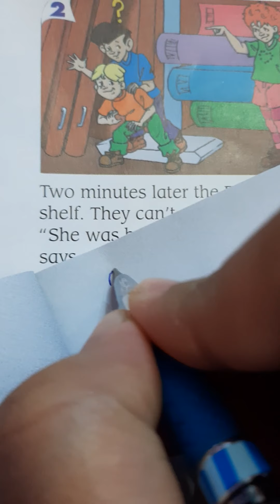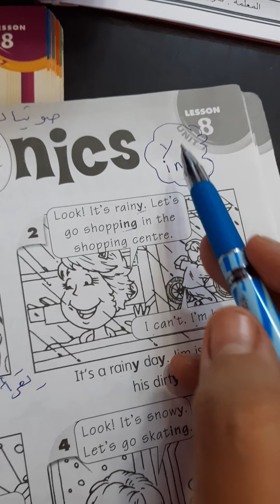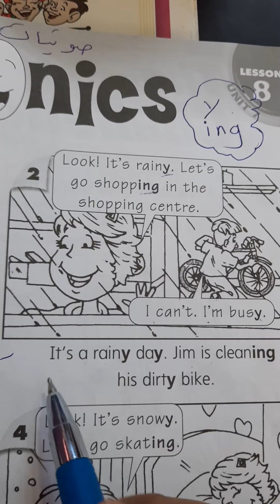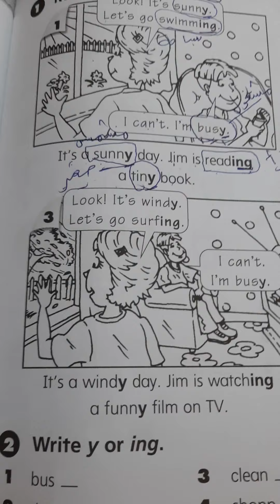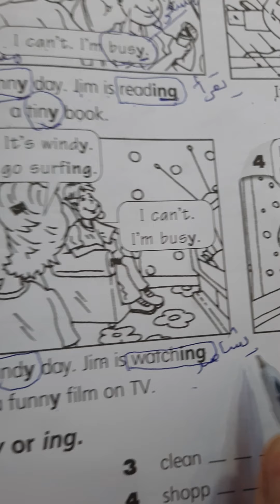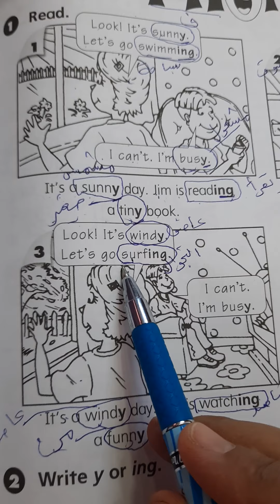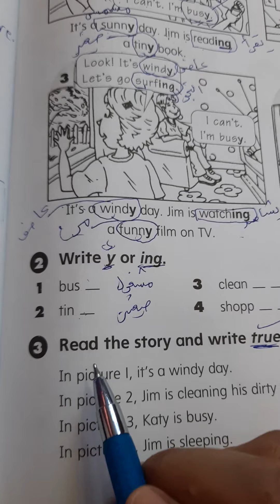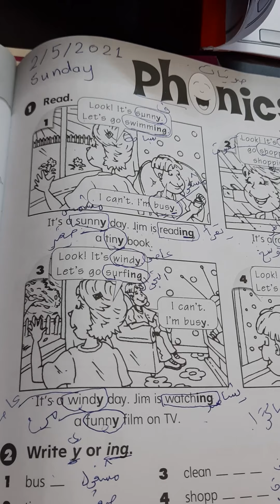3rd grade/ unit 7/ phonics